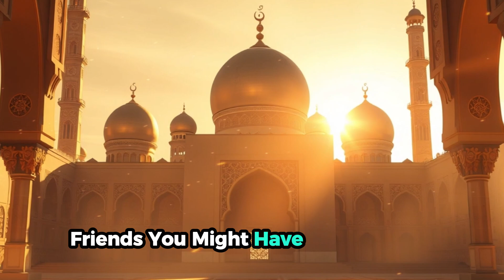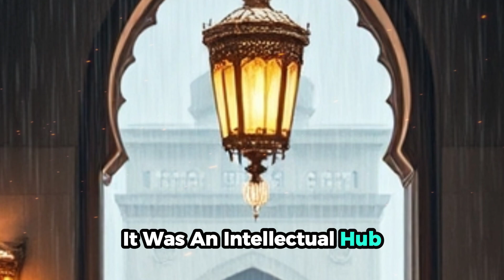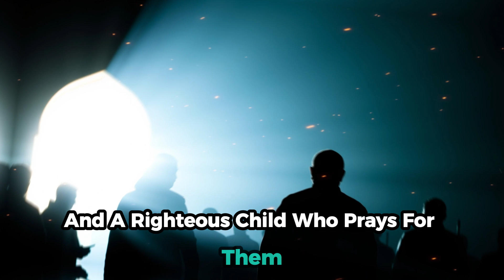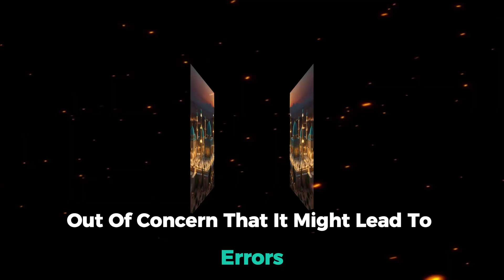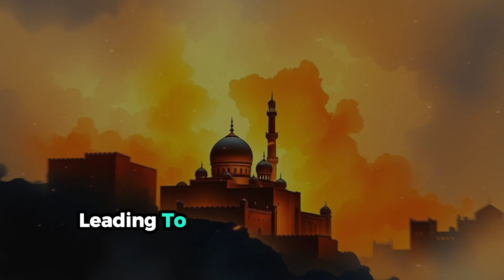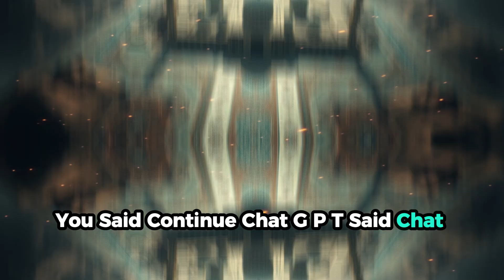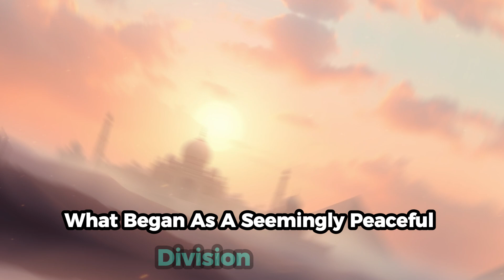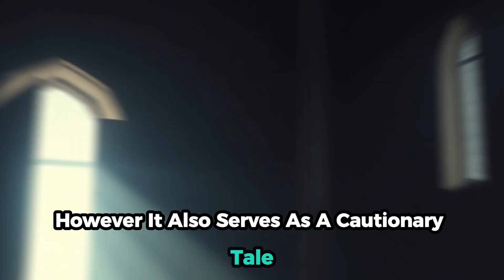"The Golden Age of Islam: Innovations That Shaped Our World"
🌟 The Golden Age of Islam: A Journey Through History 🌟

Dive into the fascinating history of the Golden Age of Islam (8th to 13th century CE) — a time when science, art, philosophy, medicine, and education flourished under the Abbasid Caliphate.

📚 From the intellectual hub of Baghdad's House of Wisdom (Bayt al-Hikmah) to the groundbreaking contributions of scholars like:

Al-Khwarizmi (Father of Algebra & Algorithms)
Ibn al-Haytham (Pioneer of Optics)
Al-Razi (Clinical Medicine and Encyclopedias)
Al-Jazari (Early Robotics & Automation)
This period laid the foundation for modern scientific ideas and advancements.

🔍 Learn how the exchange of ideas between cultures — Persian, Greek, Indian, Roman, and Chinese — fostered innovation and preserved ancient knowledge. Discover the crucial role of political stability and religious tolerance in driving progress.

📉 But what caused the decline? Explore how internal conflicts, sectarian divides, and the devastating Mongol invasion of 1258 CE marked the end of this golden era.

✨ Key Highlights:

The birth of algorithms that power today's technologies.
The invention of the first camera obscura by Ibn al-Haytham.
How paper-making techniques traveled from China to the Islamic world, and later to Europe, revolutionizing knowledge dissemination.
🤔 What can we learn from this historic era? How can unity, tolerance, and respect for knowledge shape our future?

[History of Sunni-Shia Split] by Moru
[Islamic Inventions That Changed the World]
💬 Share your thoughts:
What’s your favorite innovation from the Golden Age of Islam?